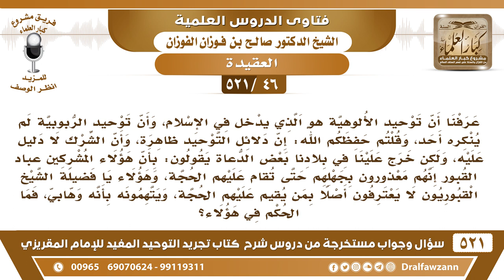[46 -521] خرج علينا في بلادنا من يقول: إن هؤلاء عباد القبور معذورون بجهلهم حتى تُقام عليهم الحجة..؟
-[46 -521] السؤال: عرفنا أن توحيد الألوهية هو الذي يُدخل في الإسلام، وأن توحيد الربوبية لم يُنكره أحدٌ، وقلتم حفظكم الله: إن دلائل التوحيد ظاهرة، وأن الشرك لا دليل عليه، ولكن خرج علينا في بلادنا بعض الدعاة يقولون: بأن هؤلاء المشركين عباد القبور إنهم معذورون بجهلهم حتى تُقام عليهم الحجة، وهؤلاء يا فضيلة الشيخ القبوريون لا يعترفون أصلاً بمن يُقيم عليهم الحجة، ويتهمونه بأنه وهابي، فما الحكم في هؤلاء؟
الجواب: الحُكم أن الحجة قائمة –ولله الحمد- تُقام عليهم الحجة نعم قامت عليهم الحجة ببعثة الرسول ﷺ وهاهم يُقرون برسالة الرسول ﷺ ويزعمون أنهم يتبعونه، فقامت عليهم الحجة، ويقرؤون القرآن يحفظونه قامت عليهم الحجة: ﴿ وَأُوحِيَ إِلَيَّ هَذَا الْقُرْآنُ لِأُنذِرَكُمْ بِهِ﴾ [الأنعام:19]، بلغهم القرآن، فالحجة قائمة عليهم.
للاشتراك في قناة الشيخ صالح الفوزان

للاستفسار والإقتراحات والدعم
رئيس الفريق
لمشروع كبار العلماء